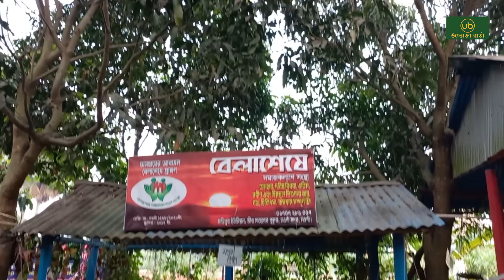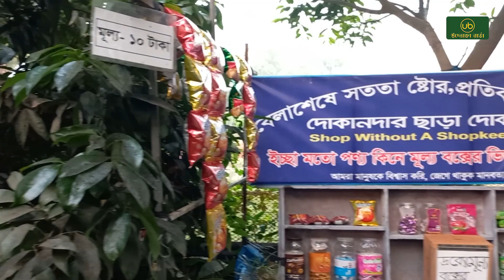নওগাঁয় অসহায় মায়েদের ভরণ পোষণে টঙ ঘর রেস্তোরাঁ ।। Uddokta Barta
"আমি আজ আছি কাল হয়তো থাকবোনা কিন্তু অসহায় মানুষ সব সময় থাকবে। তাই বেলাশেষের অসহায় আশ্রিতা মা ও শিশুদের ডাল ভাতের কথা মাথায় রেখে  তিন জন অদম্য তরুণ উদ্যোক্তাদের সাথে নিয়ে,বেলাশেষের উঠানে করা হয়েছে টঙ ঘর রেঁস্তোরা" - মানবিক ও সামাজিক উদ্যোক্তা তসলিমা ফেরদৌস

মনোরম পরিবেশে থাকছে  ১৫+ চা , কফি , ভেজ পাকোড়া, হাঁসের গোস্ত চালের আটার রুটি , চিকেন চাপ নান রুটি, সহ আপনাদের পছন্দের নানান আইটেম।

লোকেশনঃ
তাজের মোর- কাঁঠালতলি - রাণীনগর রোড - মাদারমোল্লা - মীর সাহেবের পুকুর - বামে টঙ ঘর রেঁস্তোরা। প্রতিদিন বেলা ৩ টা থেকে রাত ১০ টা পর্যন্ত